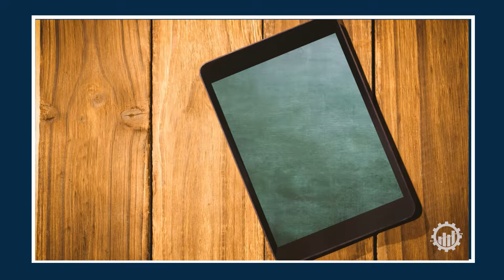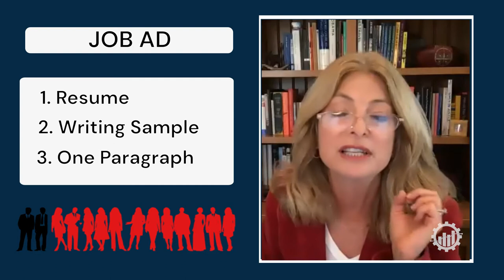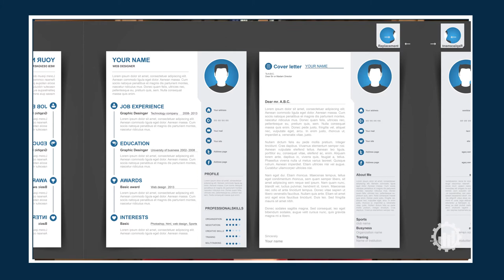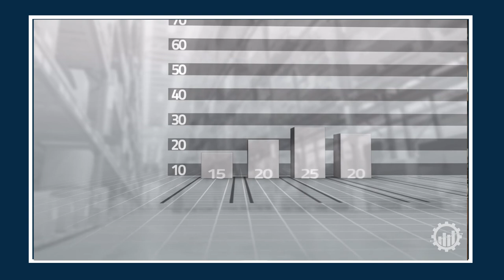How To Find & Hire the Best Employees with Lisa Bloom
How do you find the right people for your business to take it to the next level? It’s one of the most important skills to master, and getting it wrong could break your business. Watch this video to find out how to find and hire the best people.

Lisa Bloom, famous victim’s rights lawyer who’s taken on Bill O’Reilly and Bill Crosby and more, talks through the hiring and interview process she uses to grow her national law firm. She talks through the specific questions and interview process you should use as well as a secret tip on how to weed out 95% of the wrong-fit job applicants.

Want to watch Grant Cardone’s interview on how to 10X your business?